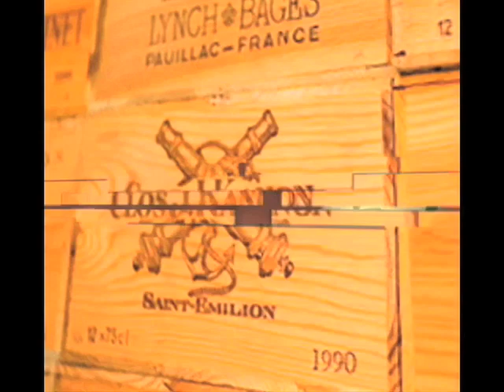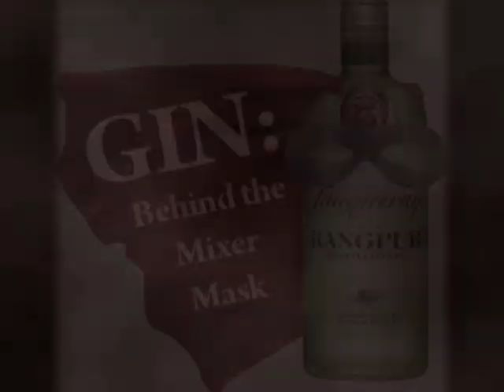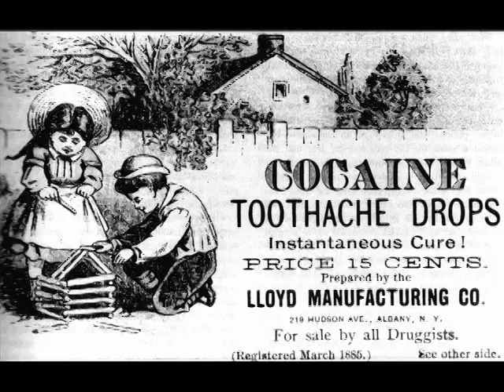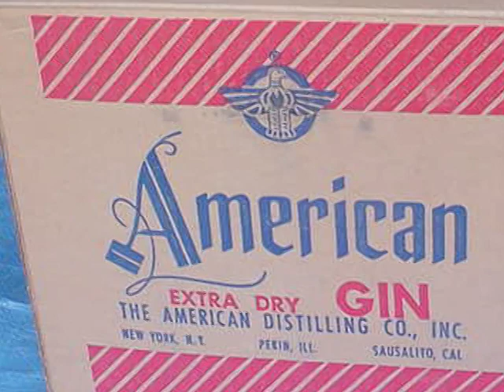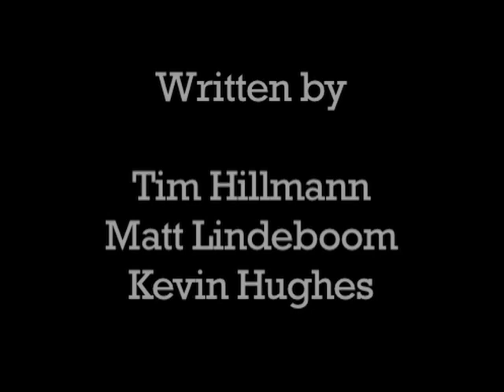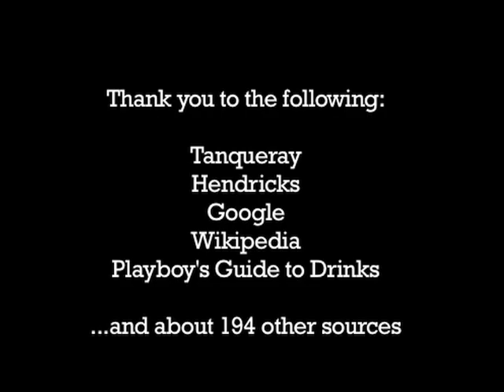Episode 2: Gin (History and Taste Test)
The second vlog from The Educated Pour. Did you know that in order to make Tonic taste better they ADDED GIN? Learn more about this drink. Learn how to make a Gin & Tonic correctly and how to make a basic gin martini.